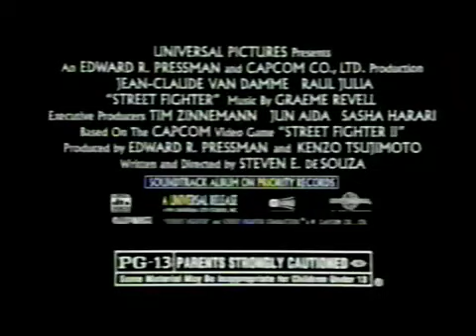Street Fighter The Movie commercial 1995